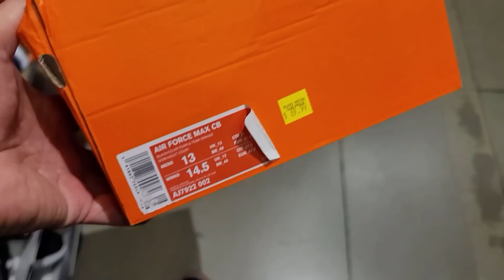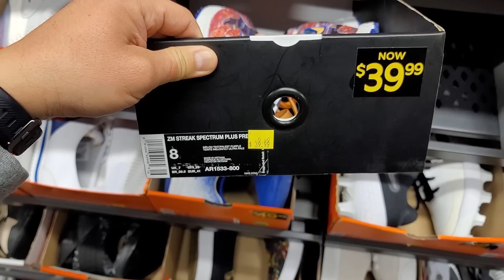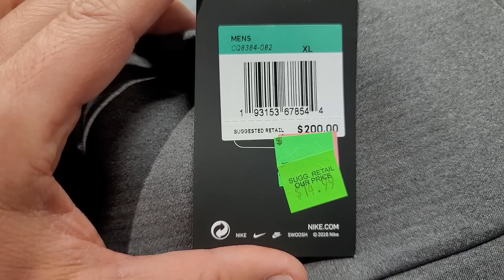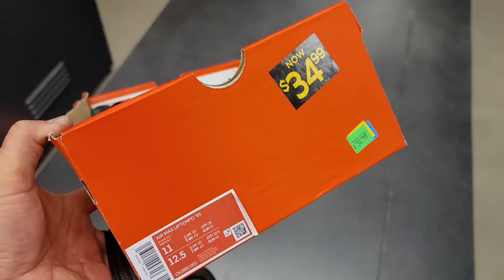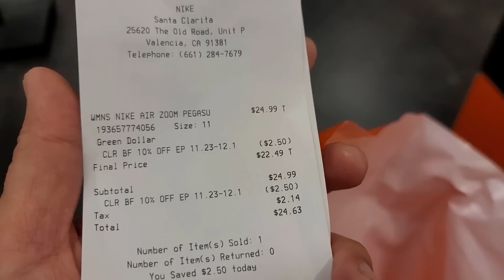Nike Clearance Center Back With Steals! Black Fri Visit #6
This was my last stop on Black Friday. After 12 hours of finding nothing at other shops, it was dope to finally find some steals!! I think the Nike Clearance Center is back and bringin us the steals that we all have been waiting for. It might have better deals than the typical Nike Outlet so might have to visit this spot more often again.

I have over 500 from prior trips to the outlets, retail stores as well as discount stores to look for steals, deals and flips. Most of you know how often I try to upload new content for you all.

Nike Clearance Center Santa Clarita